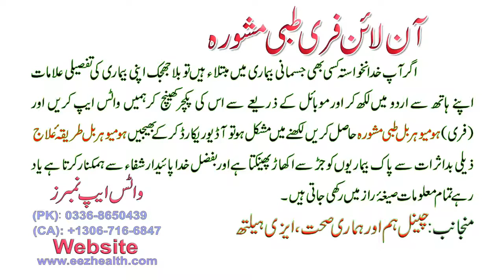ka Kaise Ghar par Desi jadi butiyon se ilaj karen